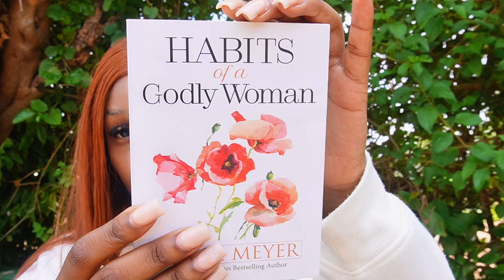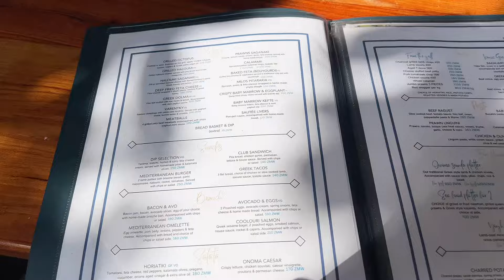I am becoming a better version of myself | brand deals | dentist appointment | radio interview